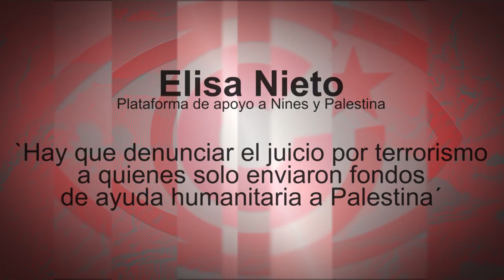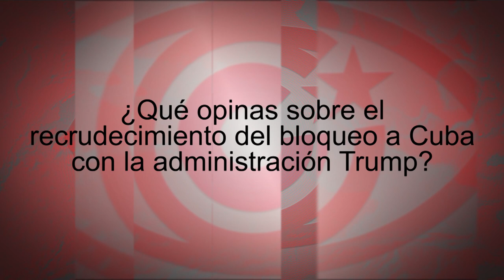`Hay que denunciar el juicio por terrorismo solo por enviar fondos de ayuda humanitaria a Palestina´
Elisa Nieto representa a la "Plataforma de apoyo a Nines y Palestina". Habla de la campaña de solidaridad con tres activistas, juzgadas por la Audiencia Nacional española, entre ellas Ángeles Maestro. Fuente